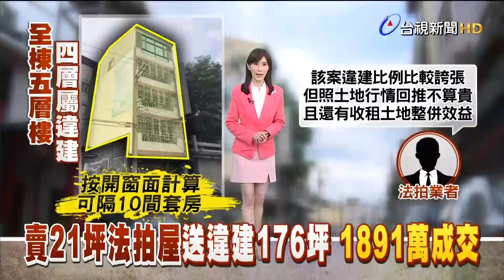醫激推染疫吃「這個」 治腦霧咳嗽超狂功效曝【發燒話題】-20220617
(00:00)染疫康復看過來! 醫建議吃「香菜」改善腦霧
(02:06)還在用鹽巴洗水果？專家:其實都在吃農藥
(04:03)潮濕高溫! 雲林花生染「白絹、黑腐病」空包彈
(05:29)賣21坪法拍屋送違建176坪 1891萬成交